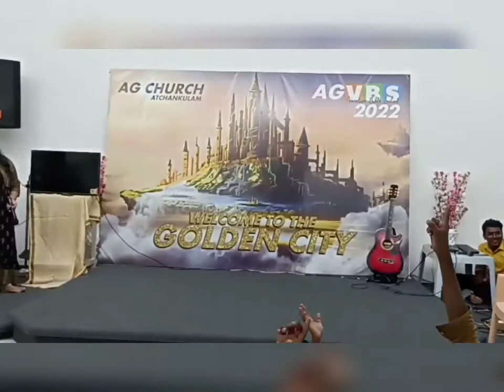VBS Final Day Celebration Ag Church Atchankulam